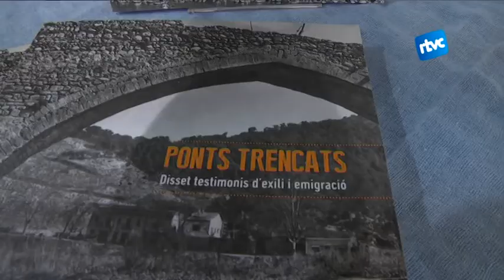La historiadora Montse Garriga explica l'exili vallesà en un nou llibre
La historiadora de Santa Maria de Palautordera, Montserrat Garriga, ha recollit el testimoni de 17 persones que han viscut la guerra civil i ha plasmat les seves vivències en el seu nou llibre, Ponts Trencats. Divendres 3 d'octubre va presentar l’obra a la Biblioteca Marc de Vilalba.